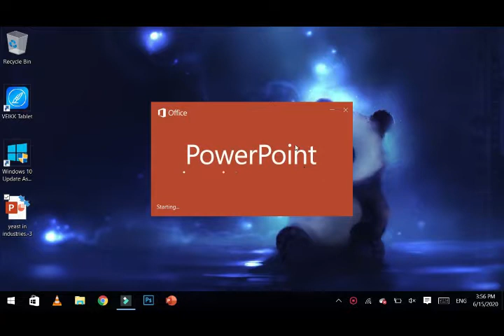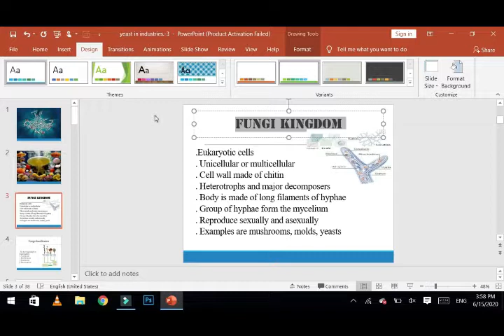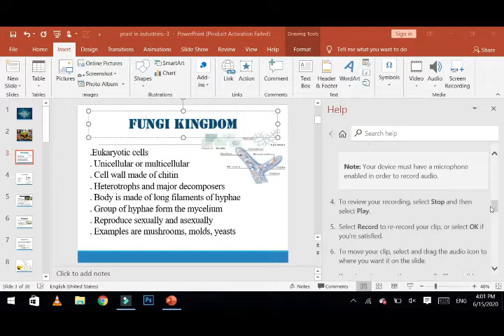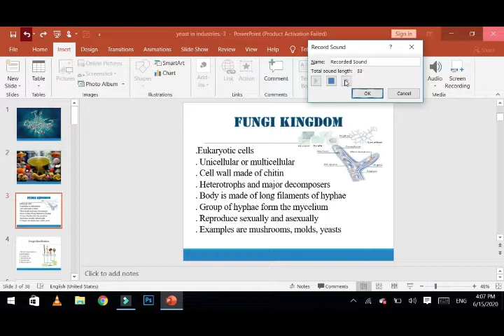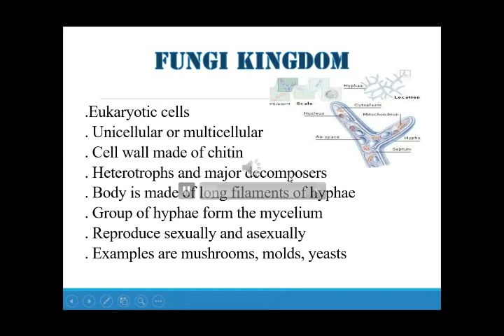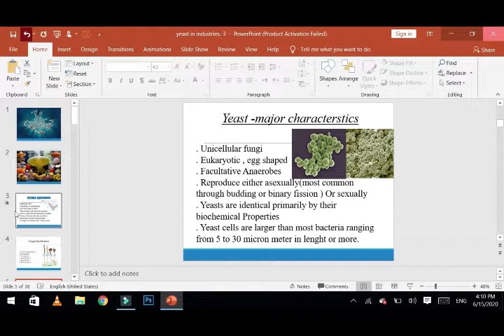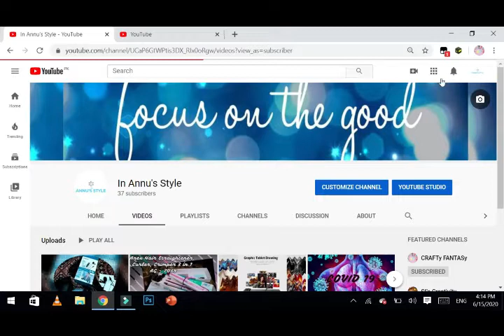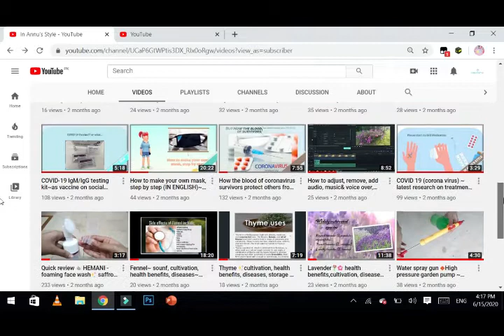How to make video with audio in PowerPoint, export - ppt to video ~ In Urdu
This video is dedicated to my sweetest friend^_^